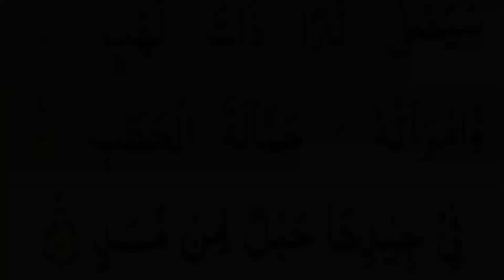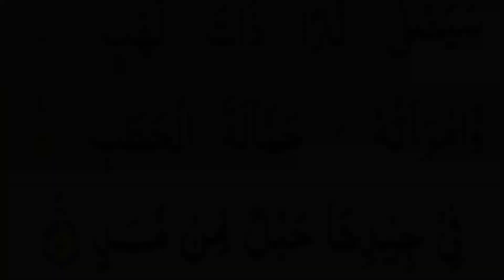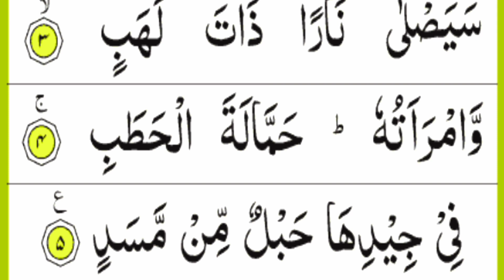Surah Al-Lahab 20 Times Repeat | Beautiful Recitation Surah Lahab (Repeat 20x) Aao Quran Seekhain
20x times repeat surah
Quran Recitation
Best Tilawat Surah Lahab
Learn Quran
Quran Seekhain

surahlahab surahlahab20times quranrecitation repeat aaoquranseekhain Your support will allow us to continue to produce the highest quality content possible which reaches millions of people every month! This is one of the greatest forms of Sadagah jariya { which will continue to benefit you and others even after you leave this world }

Reciter: Qari Muhammad Owais Qarni

All images, music show in the video belongs to the respected owner.